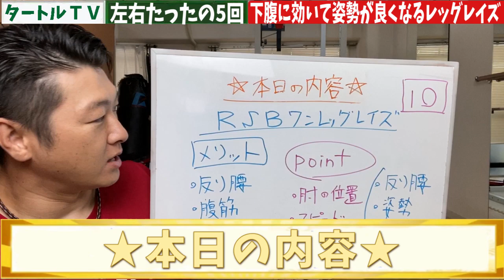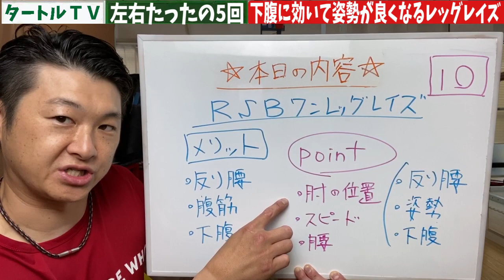ENG/한 ) 【下腹痩せ】下腹に効かす特殊なレッグレイズのやり方とは？